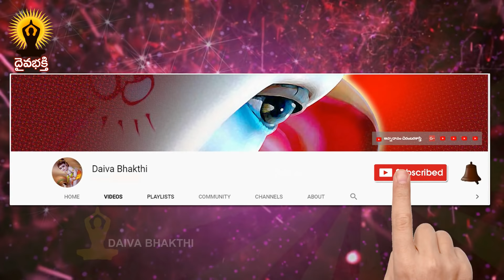రాహు కేతు దోషాలకు ఈ చిన్న పరిహారం పాటించండి చాలు || కాలసర్పదోషం || కాలసర్పయోగం || లక్ష్మికామేశ్వరి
Daivabhakthiరాహు కేతు దోషాలకు ఈ చిన్న పరిహారం పాటించండి చాలు || దశిక లక్ష్మికామేశ్వరి